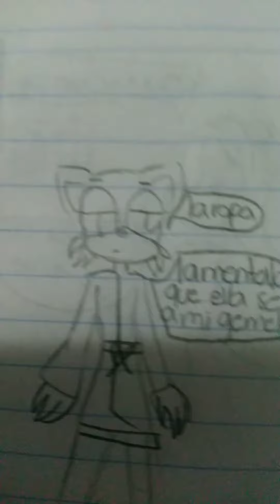lo que paso altes de la fiesta de esmerald y rock